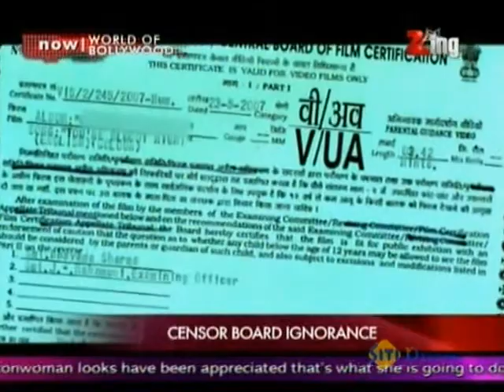Censor Board Ignorance